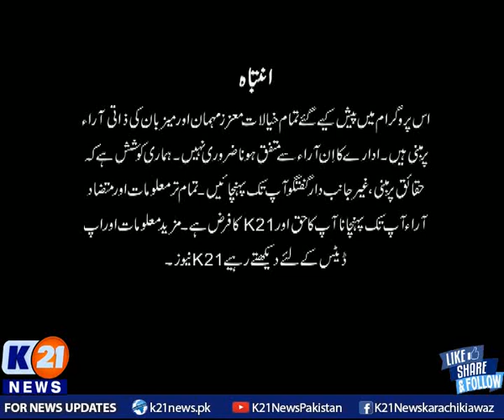K21 News | Good Morning Karachi with Muhammad Yasir | 26-March-2021 | Part 1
K21 News | Good Morning Karachi with Muhammad Yasir | 26-March-2021 |

• Bakhabar Karachi

• Street Time

• Chef k21

• Karachi Today

• Karachi Walay

• Karachi Mentary